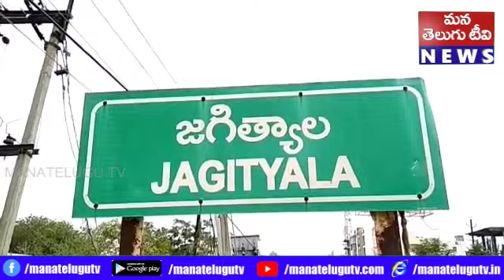రైస్ మిల్లర్లు ఒక క్వింటాలుకు ఐదు నుండి పది కిలోల ధాన్యాన్ని దోపిడీ చేస్తున్నారని